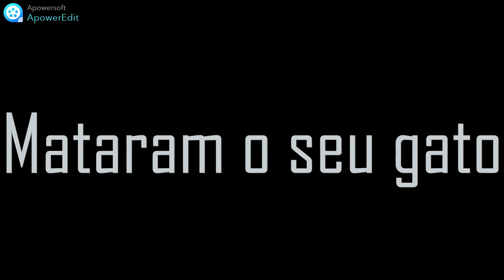Trailer João Felipe 2